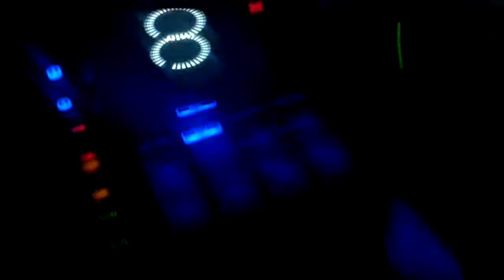Diman Romeo & Filatov - Crazy Birthday Party